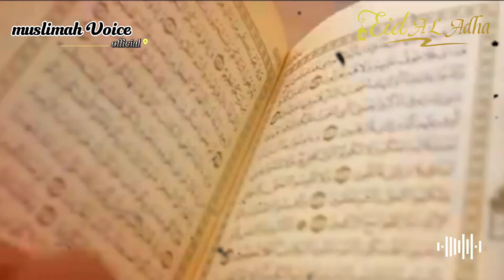Qurbani ki ibtida kab aur Kaise hui || Hazrat Ibrahim aur Hazrat ismail ki Qurbani | Eid ul Azha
hazratqurbani ka waqia
hazrat ismail ki qurbani ka waqiya
hazrat ibrahim ka waqia
hazrat ibrahim ki qurbani ka waqiya
hazrat ismail ka waqia,qurbani
hazrat ibrahim ki kurbani ka waqia
hazrat ismail as ka waqia
ismail alaihis salam ki qurbani ka waqiya
ibrahim alaihis salam ki qurbani ka waqiya
qurbani waqiya
hazrat ismail ka waqiya
hazrat ibrahim ka waqiya
qurbani ka wakya
hazrat ismaeel ki qurbani ka waqia
Eid ul Azha special stories